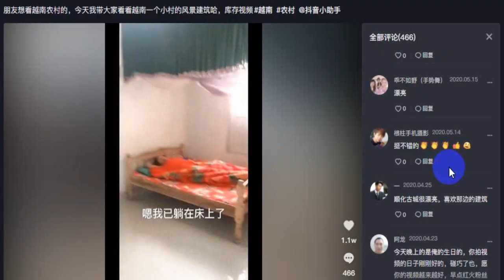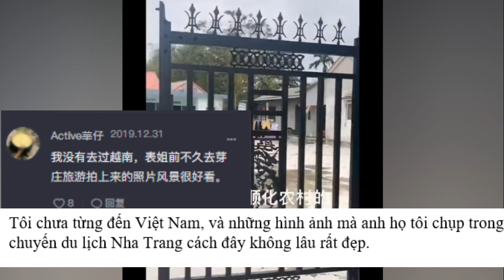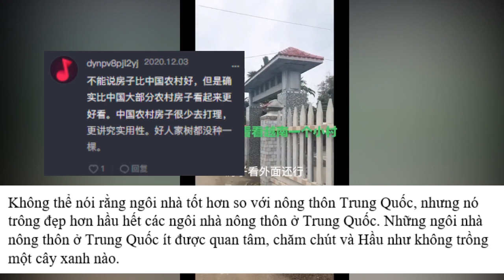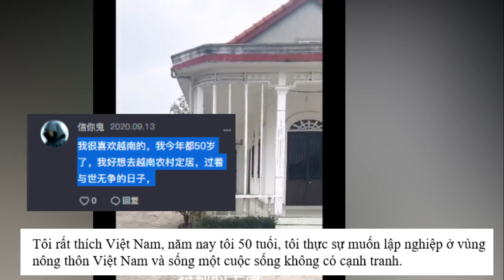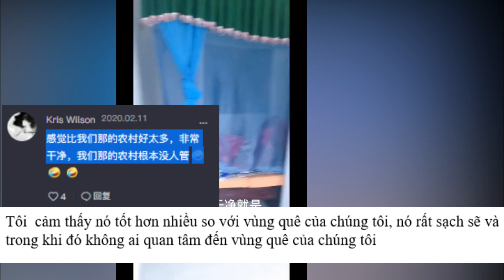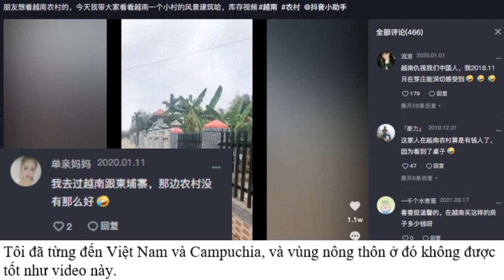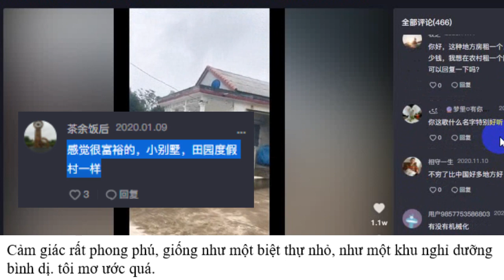Người Dân Nông thôn Trung Quốc Mơ Ước Có Được Ngôi Nhà Cấp 4 Mái Thái Của Việt Nam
Thật Bất Ngờ Ngôi Nhà Cấp 4 Mái Thái Của Việt Nam Lại Là Mơ Ước Của Người Dân Nông thôn Trung Quốc